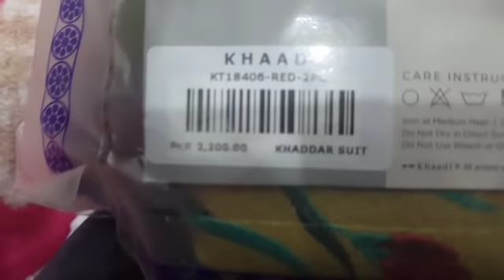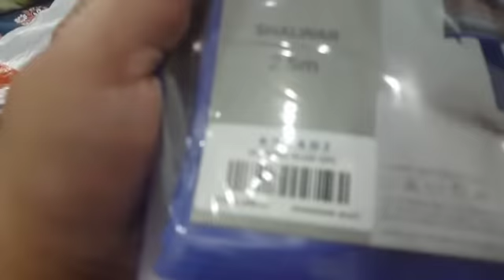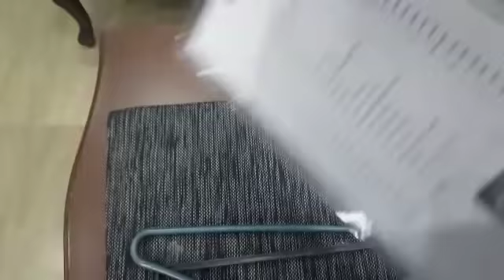MY SICK DAY||Aj Gar Main Kon aya